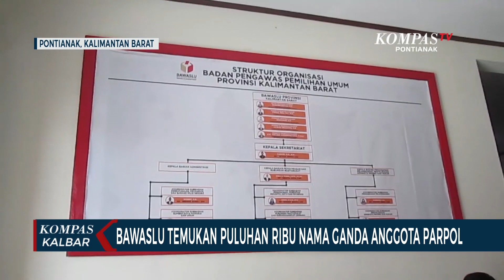Bawaslu Kalbar Temukan 29 Ribu Nama Ganda dalam Tahap Verifikasi Anggota Parpol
PONTIANAK, KOMPAS.TV - Sebanyak 29.535 nama ganda anggota partai politik, ditemukan Badan Pengawas Pemilu Kalbar, saat melakukan tahapan verifikasi administrasi Sistem Informasi Parpol atau SIPOL. Puluhan ribu temuan nama ganda, didapati  dalam pemeriksaan dari 1 Agustus hingga 4 September 2022, di 9 kabupaten kota di Kalimantan Barat.

Dari data tersebut, ditemukan delapan nama jajaran internal Bawaslu, salah satunya bahkan komisioner yang dicatut. Bawaslu juga menemukan sekitar 31 nama yang tercatat sebagai Aparatur Sipil Negara, dan Aparatur Desa.
Rekomendasi penelusuran akan diserahkan ke KPU, untuk dicoret.

Bawaslu memastikan, terus melakukan pengawasan di lapangan bersama KPU, untuk mengantisipasi kejadian serupa. Pihaknya juga akan membuka posko pengaduan, agar masyarakat bisa melapor jika namanya, dicatut sebagai anggota Parpol.